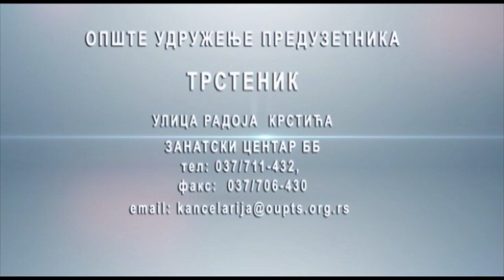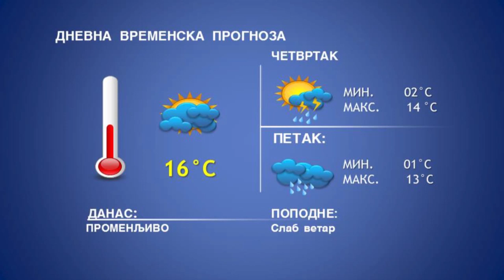DNEVNIK 06 03 2024